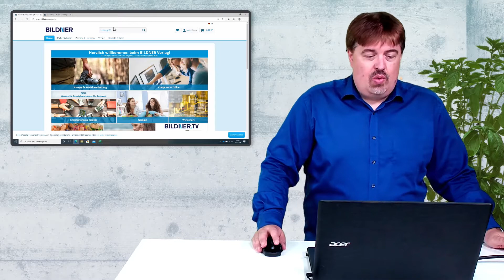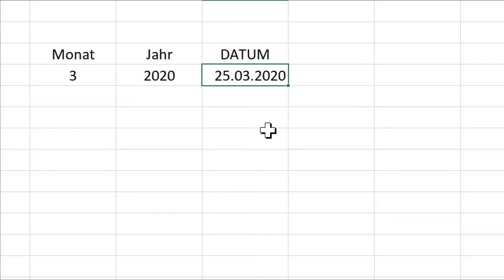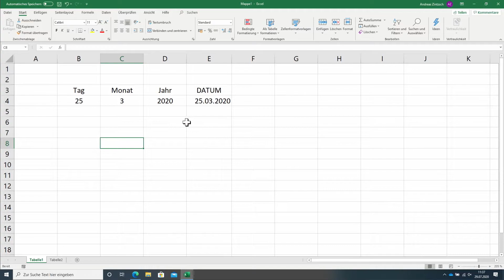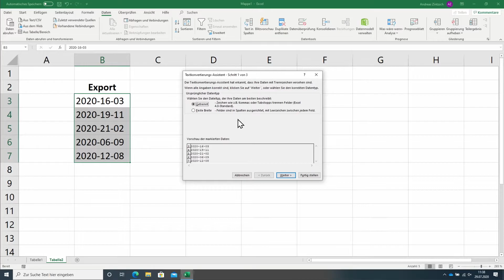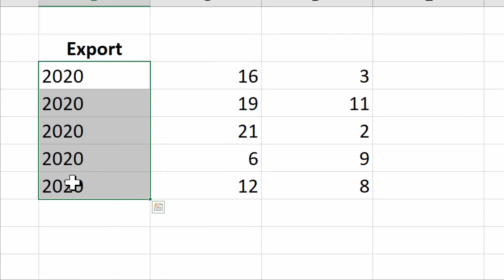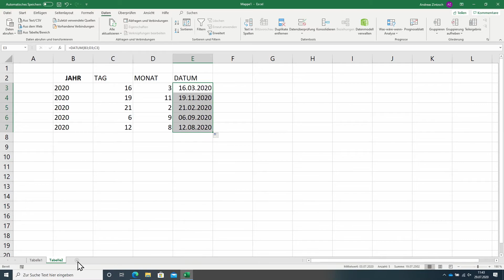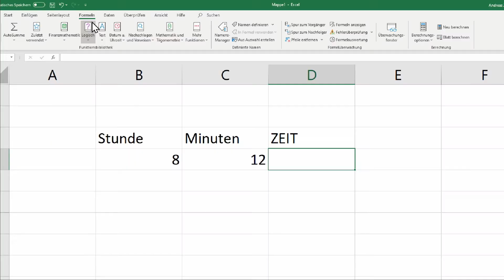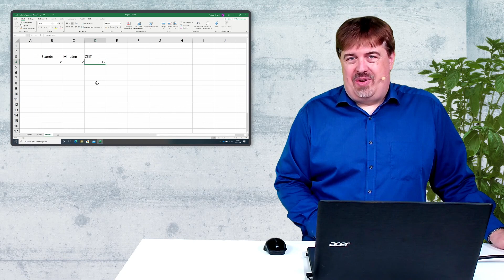Excel-Grundlagen #13: Mit diesen Funktionen kannst Du Datum und Zeit aus einzelnen Zahlen erzeugen!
Tutorial: Oftmals bekommt man in Excel Export-Dateien, die nicht richtig formatiert sind, z. B. bei Datums- und Zeitangaben. Mit den Funktionen DATUM und ZEIT kannst Du Datum und Zeit aus einzelnen Zahlen erzeugen!

Kapitel:
00:00 Intro
00:33 Funktion DATUM
04:35 Export-Daten
08:17 Funktion UHRZEIT
10:52 Outro